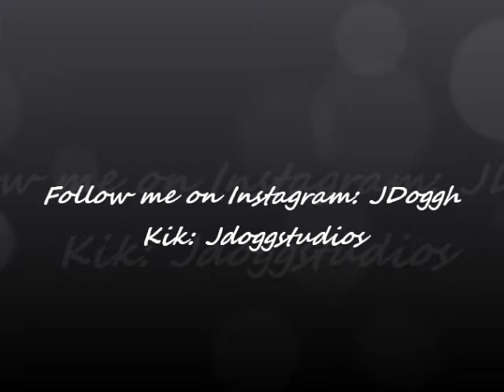coming back intro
My Newscast Coming back on March 28